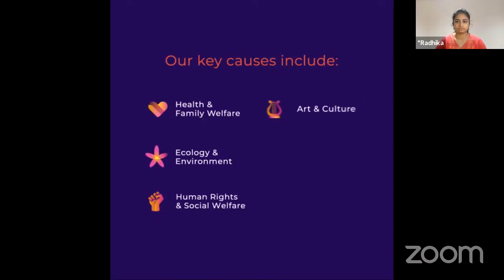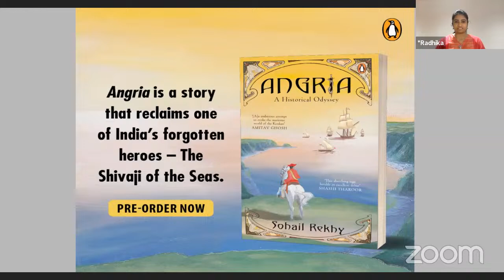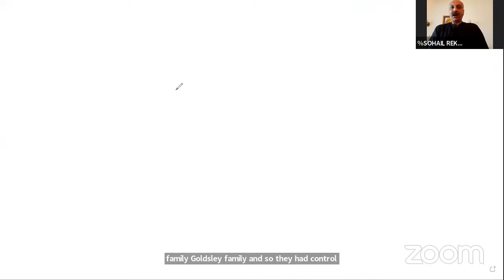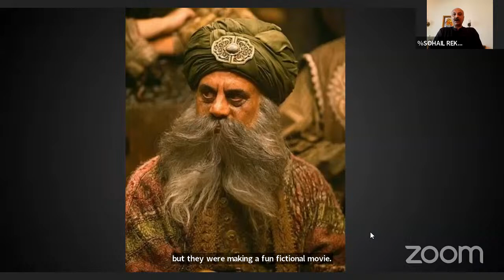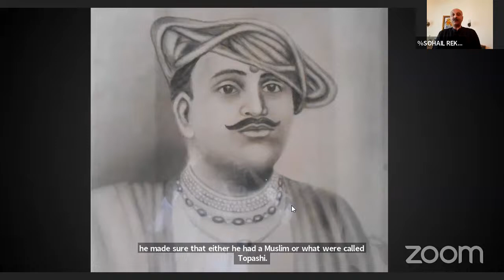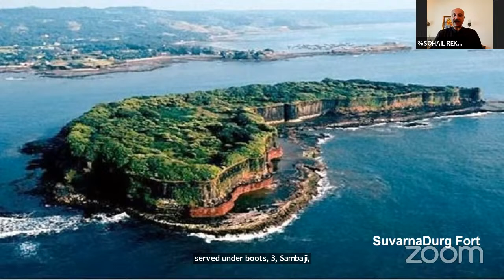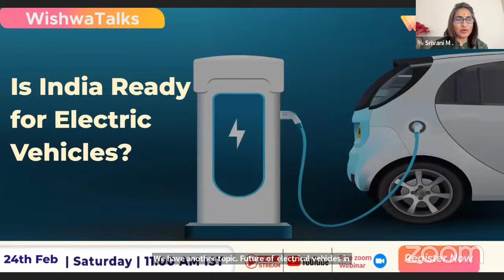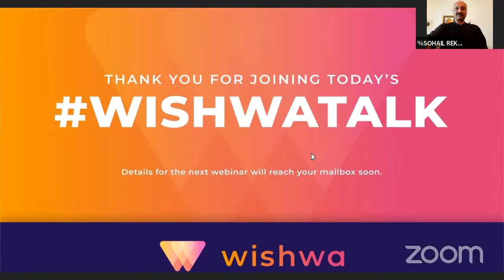Untold Story of the Forgotten Hero: Kanoji The Navy Admiral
In this wishwaTalk on "Untold Story of the Forgotten Hero: Kanhoji The Navy Admiral" tells about Kanhoji Angre who was one of the most notable admirals of the Maratha Navy who caused significant troubles to the European trading companies.

Kanhoji is credited with the foresight that a Blue Water Navy's ultimate and strategic role is to keep the enemy engaged far from the shores of the homeland.

The life and times of Sarkhel Kanhoji Angre, Admiral of the Chhatrapatis of the Maratha Swarajya, who rose undefeated to rule the Konkan whilst beating several alliances of the Portuguese, English, Dutch and the Siddis of Janjira, who though succeeded in painting him a pirate in the annals of modern history.
The fact that an Indian success story of prodigal delight was hidden away and the protagonist turned into an antagonist can show us how the historical narrative can be controlled and why it must be battled with other narratives.
It will be of great interest to people interested in Indian history and the art of story-telling or those looking for reasons to write.
It is an online event conducted on Zoom Platform and is also livestreamed on Youtube